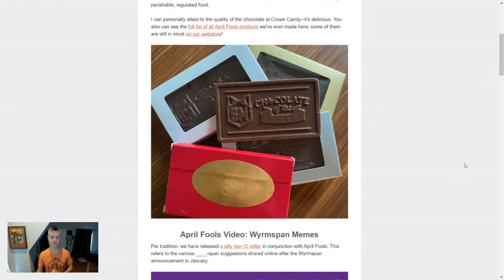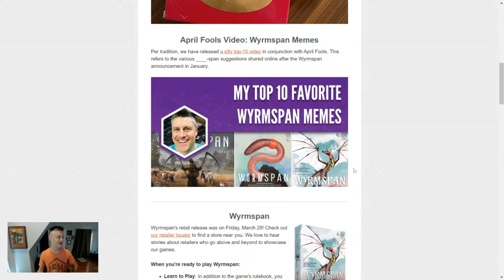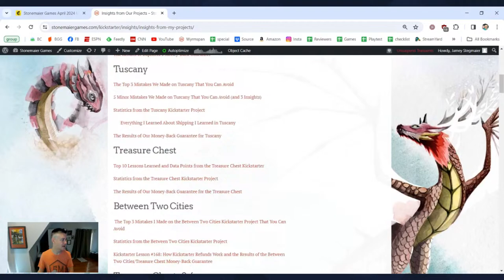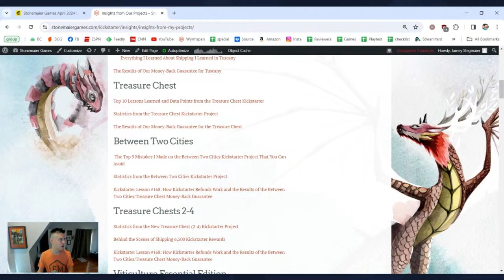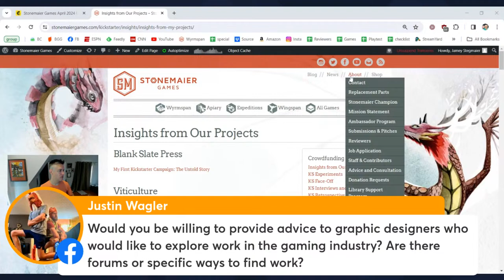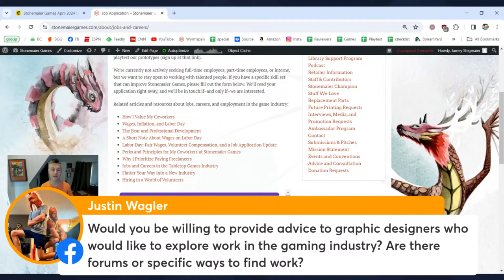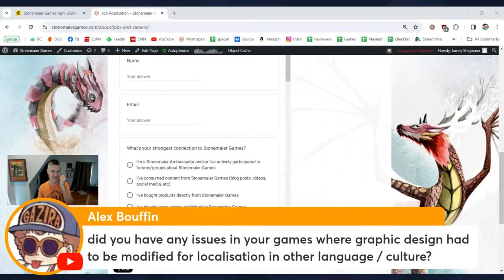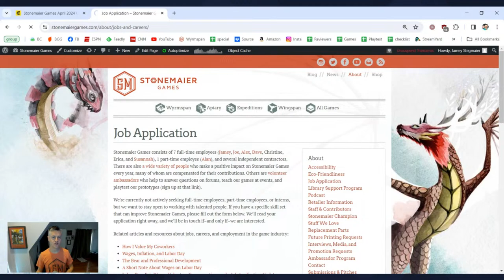Chocolate, Graphic Design, and More! (April 3 2024 Livecast)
Jamey is live to discuss Stonemaier Games news, answer your questions, and discuss random topics!

The "live" portion happens weekly on Wednesday on the Stonemaier Games Facebook page and YouTube at 10:00 am Central.